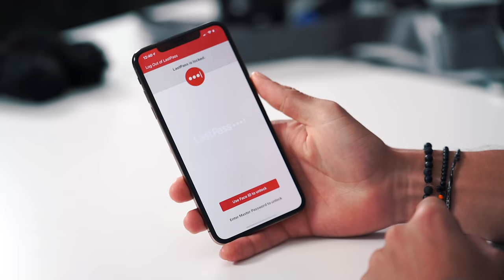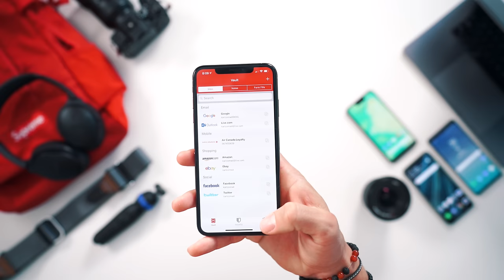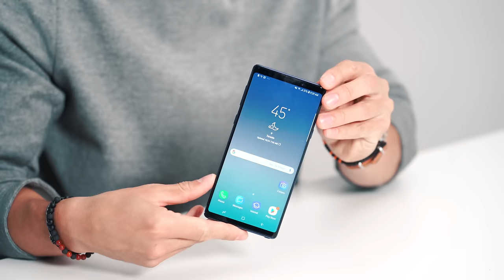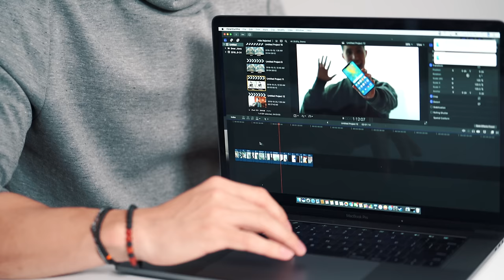I TOOK THIS TECH TRAVEL PACK AROUND THE WORLD!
Here's my ultimate tech travel pack that I travelled over 30,000kms from Toronto, to London to Tokyo! It's essentially the mobile work station for any techie or YouTuber!